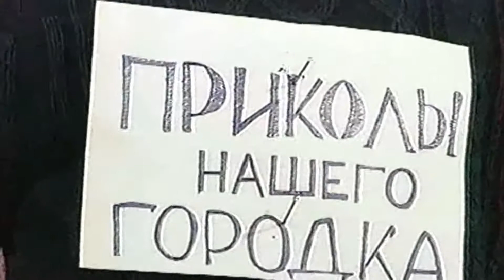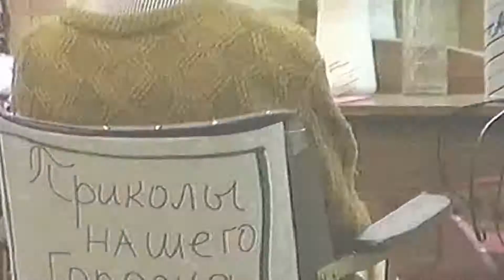Городок -"Приколы городка 18"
Юмористический Сюжет,героями которой являются обычные люди  .  героям удается воплотить самые разные ситуации, которые всегда излучают море позитива и невероятного солнечного настроения.  этот юмор на все времена. Он учит нас смеяться над собой и сопереживать тем, кого высмеивают.  Сюжет, способный  разрядить любую. напряженную обстановку. Подходит для просмотра в кругу семьи.Материал предоставлен в ознакомительных целях.